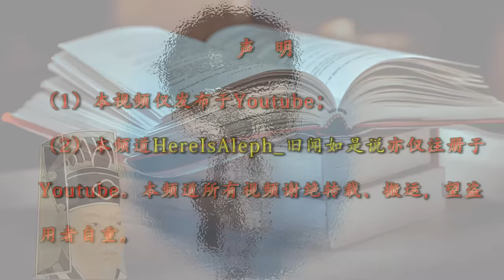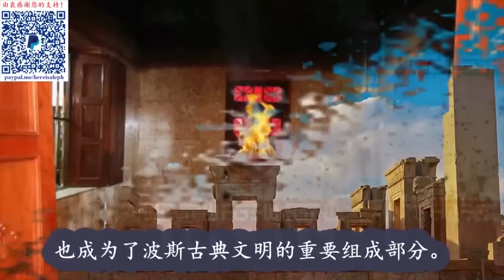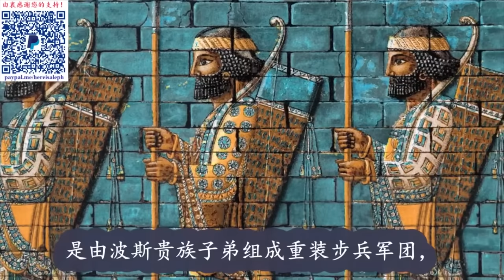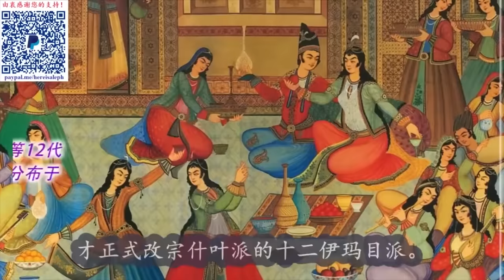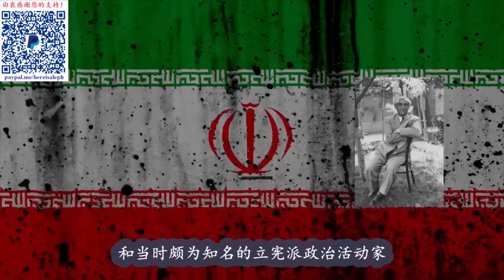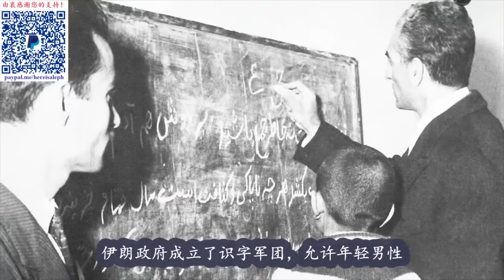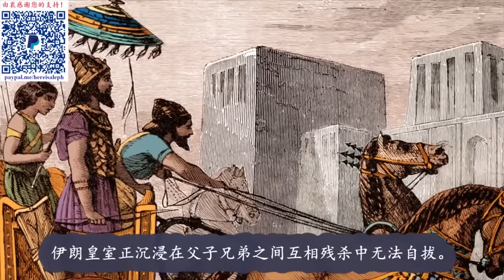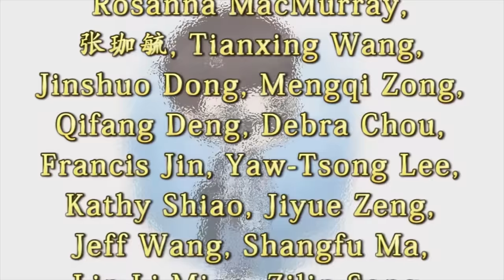🇮🇷 【合集】伊朗：从世界帝国到神权国家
🤩 海华熙瑞移民服务公司：加拿大持牌律师直营公司，主营加拿大、欧洲移民业务，助您快速、安全、成功移民！
🤩 特别感谢 海华熙瑞移民服务公司 对于本期视频的赞助！

♥️ “超级感谢”已开通，欢迎支持😀